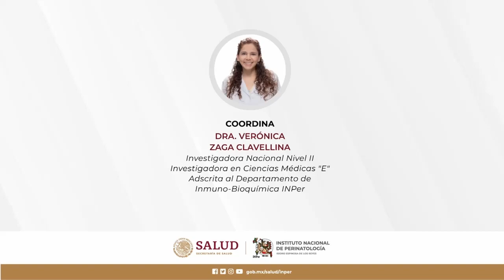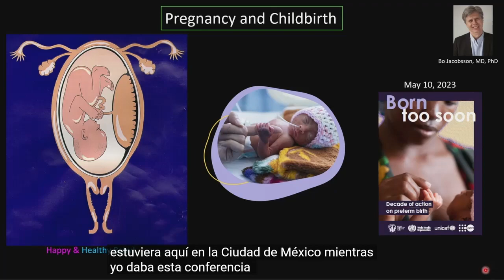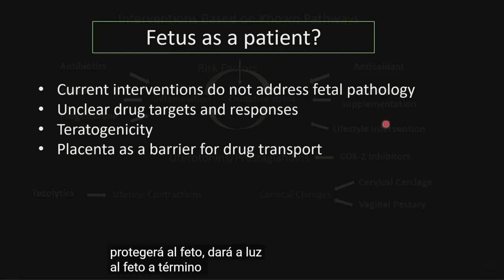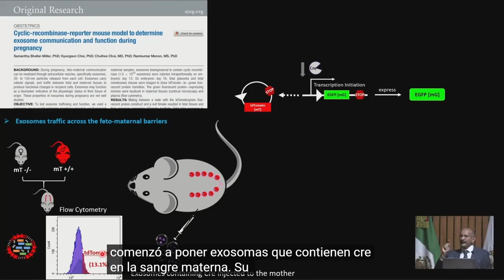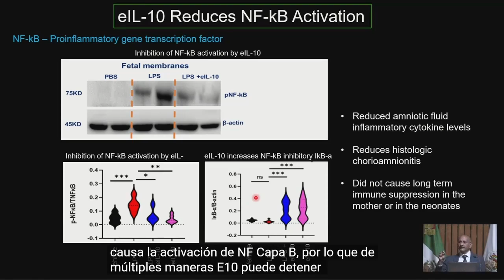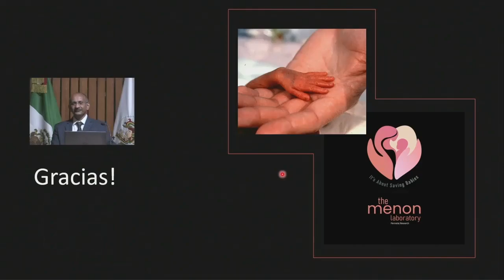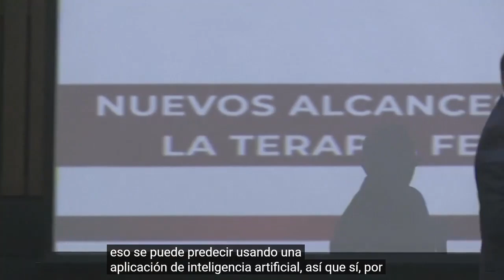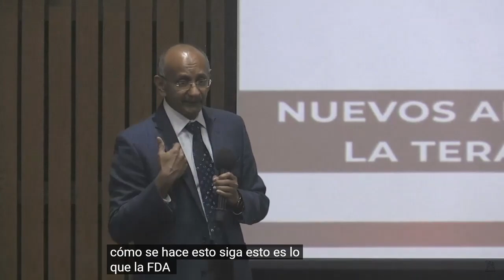NUEVOS ALCANCES Y APROXS. EXP. PRECLÍNICAS EN LA T. FETAL PARA REDUCIR EL RIESGO DE PARTO PRETÉRMINO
CONFERENCIA MAGISTRAL

NUEVOS ALCANCES Y APROXIMACIONES EXPERIMENTALES PRECLÍNICAS EN LA TERAPIA FETAL PARA REDUCIR EL RIESGO DE PARTO PRETÉRMINO.

COORDINA:
DRA. VERÓNICA ZAGA CLAVELLINA
Investigadora Nacional Nivel II Investigadora en Ciencias Médicas "E" Adscrita al Departamento de Inmuno-Bioquímica INPer.

PRESENTA:
DR. RAMKUMAR MENON
Profesor del Departamento de Ginecología y Obstetricia/Biología Celular
Director de la División de Investigación Básica y Traslacional Universidad de Texas en Galveston